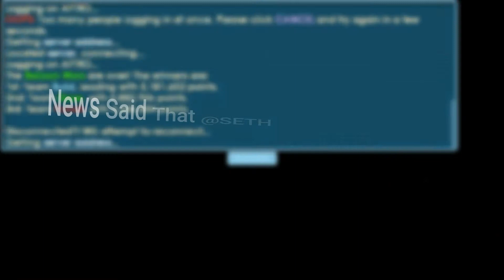IS THE END / Emerald Lock Glitch Sethmumu Suspended | GROWTOPIA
Hello !
Shocking News Of Yesterday ! 3 Item Duplication GLITCH !!
Emerald Lock,Phoenix Wing and Da vin ci wing !!
R.I.P Who Did The Glitch
And R.I.P To Those Rich People Who Bought alot of those before the glitch !! Maybe GT Survive This Time !!
HOPE NO ROLLBACK THO
RIPGT Put It In Your Instagrame/Youtube/Twitter Anything !!